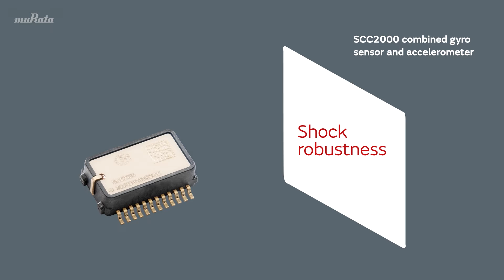How Murata helps to get accurate angle in weighting apparatus?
This video explains the detection principle and feature of product in the above flyer by animation.